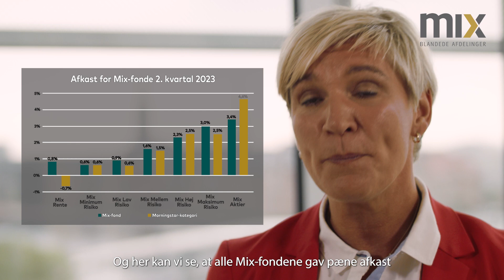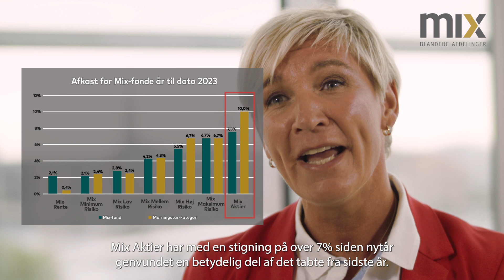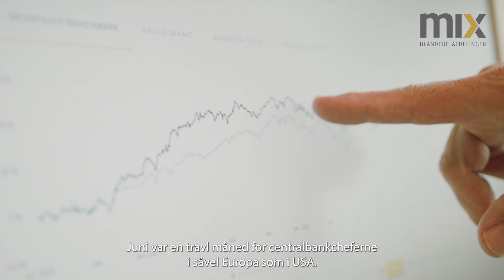Sparinvest Mix, afkastopdatering 2. kvartal 2023